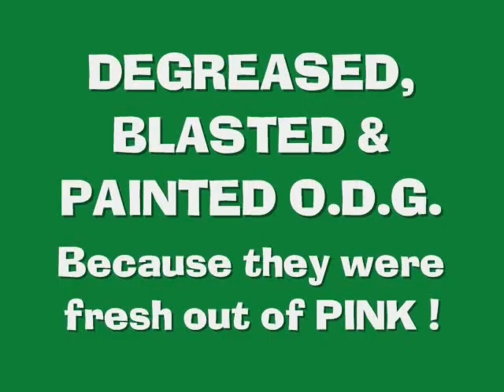EVELYN #86 - The Correct Alternator and Coil Brackets & my Wire Holders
Dad show's up this Morning and we walked over to Don's House and Sand-Blasted all of the Parts I got from Ed's just Yesterday.. In talking about the Old Engines and how the Spark Plug Wires were routed around the back of the block so we decided to make some of our own from scratch.. - Go watch the Video and see how things cleaned UP and what we made from scratch.. Enjoy! -Rob & Dad